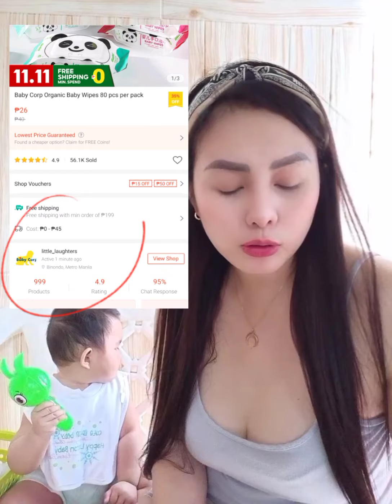Napaka MURANG BABY WIPES (SAAN NABIBILI?)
UNBOXING/PRODUCT REVIEW
BABY CORP BABY WIPES